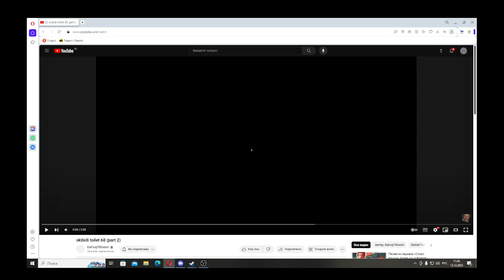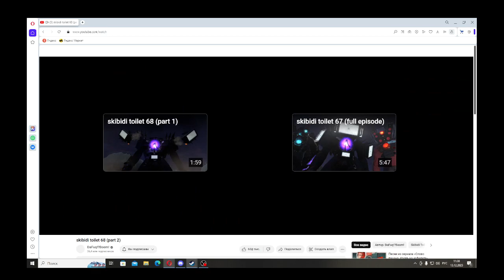skibidi toliet 68 (part 2)|закончилось на интересном..bruh